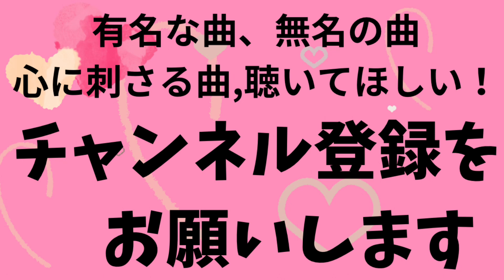歌曲・ イェンゼン ／ Adolf Jensen Op.33-10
アドルフ イェンゼンさん、1837年1月12日生まれ。ドイツ

Adolf Jensen

夢中ピアノウェブサイト

夢中ピアノチャンネルtamana

3・17・2024